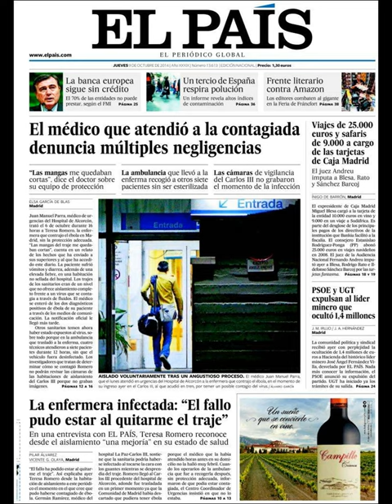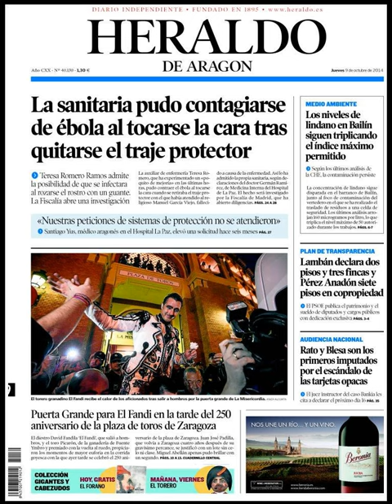Noticias 9 Octubre de 2014 Principales Portadas Noticias Diarios Periódicos en España Spain News